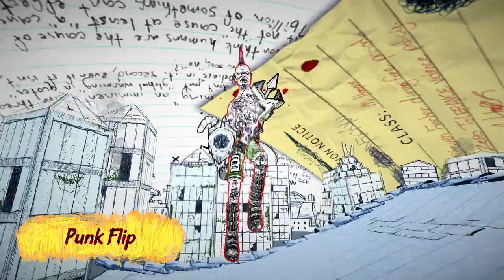Drawn to Death - Johnny Savage Highlight Trailer | PS4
Here’s a sneak peek at the latest content from Drawn to Death, the brawler/shooter hybrid from Game Director David Jaffe. What’s waiting for you inside the pages of the notebook? Jump in and find out!

Rated Mature: Blood and Gore, Crude Humor, Nudity, Sexual Themes, Strong Language, Use of Tobacco, Violence